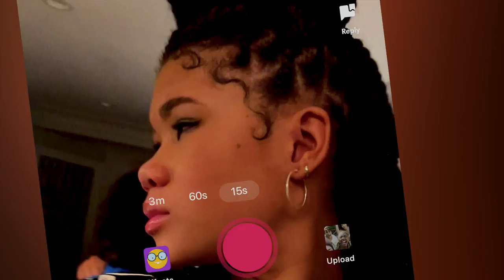MISSING - Special Features Preview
From the minds behind Searching comes Missing, a thrilling roller-coaster mystery that makes you wonder how well you know those closest to you. When her mother (Nia Long) disappears while on vacation in Colombia with her new boyfriend, June’s (Storm Reid) search for answers is hindered by international red tape. Stuck thousands of miles away in Los Angeles, June creatively uses all the latest technology at her fingertips to try and find her before it’s too late. But as she digs deeper, her digital sleuthing raises more questions than answers...and when June unravels secrets about her mom, she discovers that she never really knew her at all.

Directed by: Will Merrick and Nick Johnson

Screenplay by: Will Merrick & Nick Johnson

Story by: Sev Ohanian & Aneesh Chaganty

Produced by:
Natalie Qasabian
Sev Ohanian
Aneesh Chaganty

Executive Producers:
Timur Bekmambetov
Adam Sidman
Jo Henriquez

Cast:
Storm Reid
Joaquim de Almeida
Ken Leung
Amy Landecker